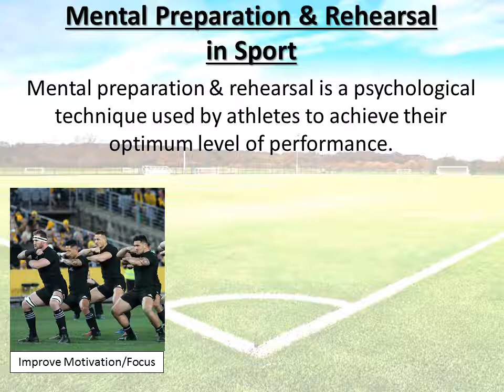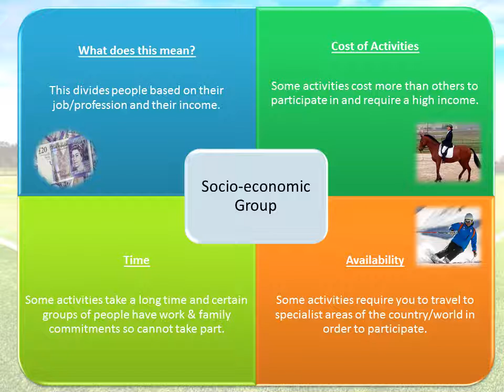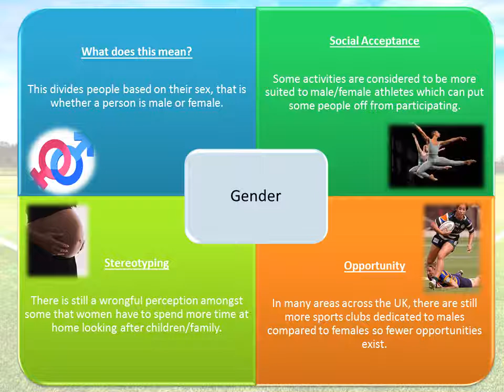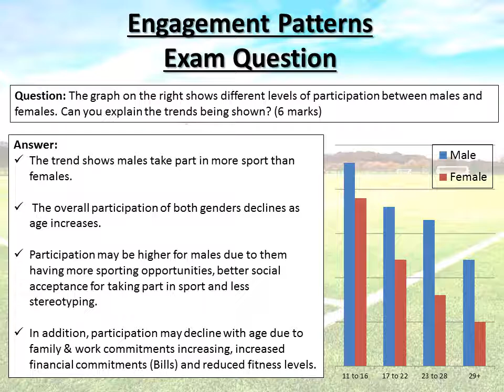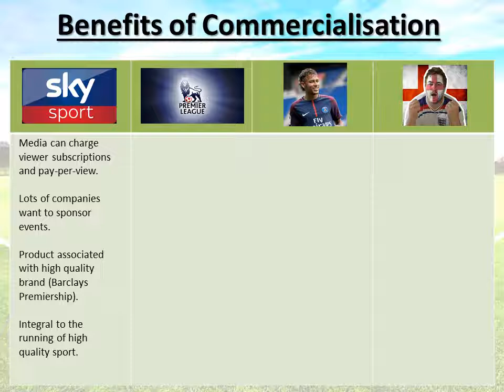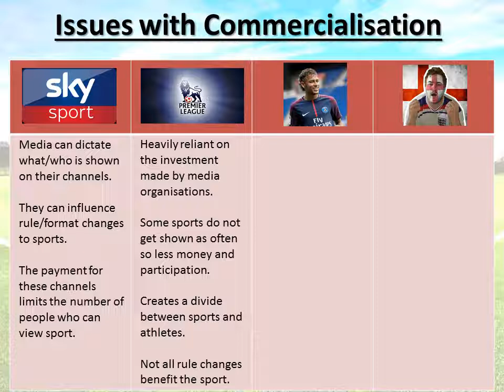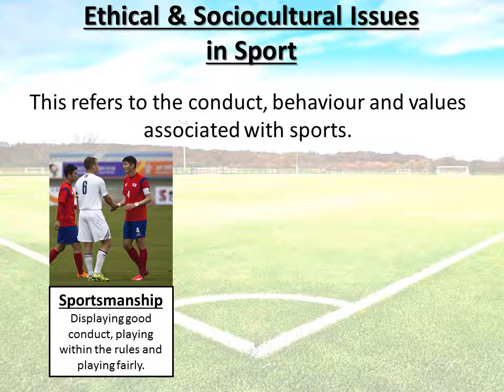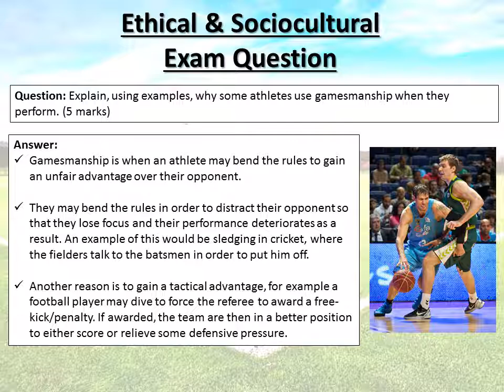GCSE PE: Psychology of Sport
A brief tutorial on Edexcel GCSE PE covering 4 topics of Sports Psychology;

- Mental Preparation & Rehearsal in Sport
- Engagement Patterns in Sport
- Commercialisation in Sport
- Ethical & Socio-cultural Issues in Sport